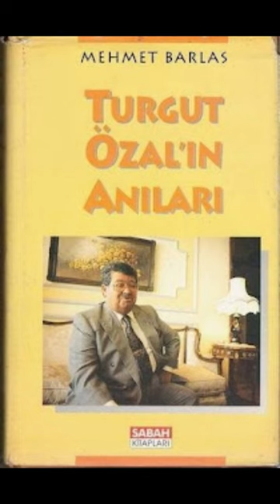Turgut Özal'ın Anıları - Mehmet Barlas